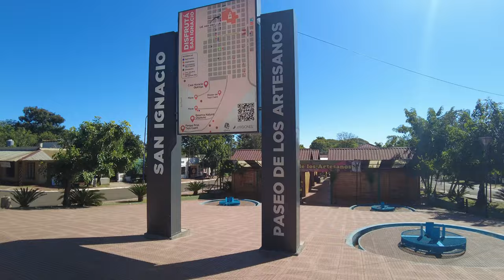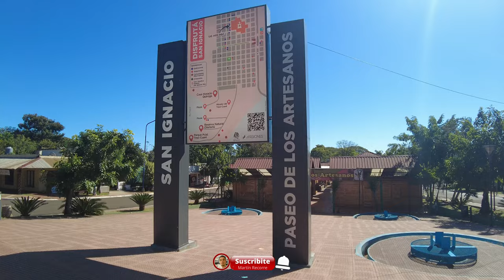【4K】Caminando el Hermoso Pueblo de SAN IGNACIO, MISIONES Argentina - 4K Travel Vlog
..::San Ignacio - Misiones, Argentina::..
Buenas a todos!!! Hoy vamos conocer otro pueblo más de la hermosa Argentina, en la bella provincia de Misiones.

Capítulos de San Ignacio:
00:00 Intro
00:28 Inicio Ruinas de San Ignacio Miní
01:20 Calle Rivadavia
07:11 Casas del Pueblo
09:46 Parroquia San Ignacio de Loyola
12:42 Plaza Domingo Faustino Sarmiento

San Ignacio es una localidad y municipio argentino ubicada en la ruta nacional N° 12 en la provincia de Misiones. Se encuentra a 57 kilómetros de la Ciudad Capital,y posee una distancia de 240 kilómetros del Puerto Iguazú. También se ubica a menos de 3 kilómetros del margen derecho del río Paraná. Es la cabecera del departamento San Ignacio, y se encuentra al sur de la provincia.

San Ignacio es muy conocida por contar en su casco urbano con las ruinas históricas de la reducción jesuítica de San Ignacio Miní, cuyos restos se encuentran entre los mejores conservados de esta etapa histórica. Estas ruinas donde los sacerdotes organizaron a indígenas guaraníes fueron declarados Patrimonio Mundial de la Humanidad por la Unesco en 1984, y el turismo generado por ellas son una de sus principales fuentes de ingreso.